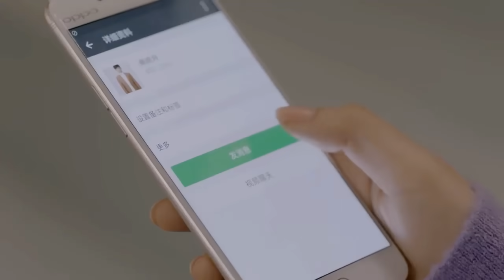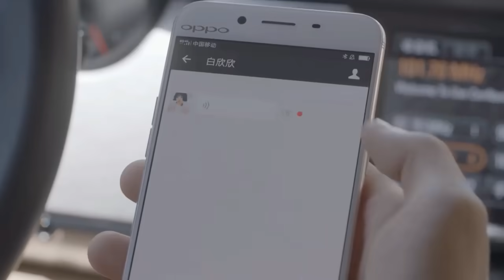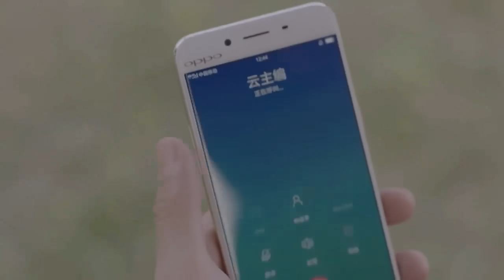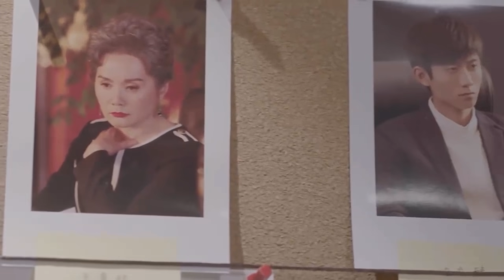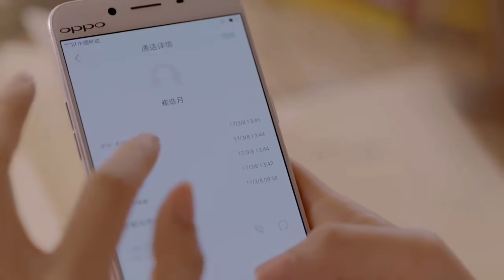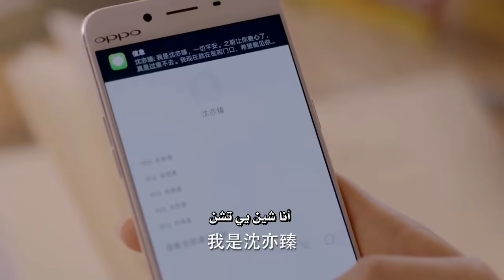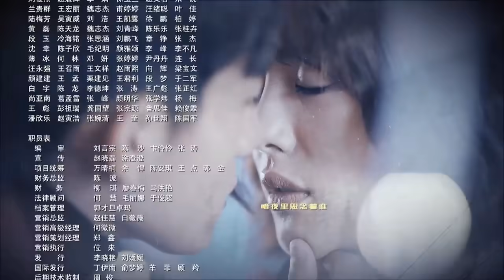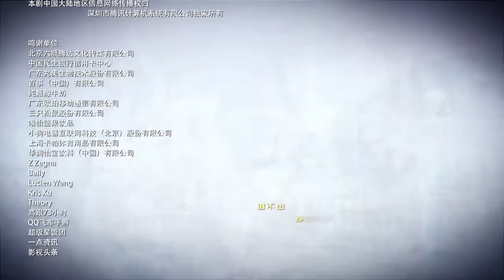"المسلسل الصيني "صاحب الوجوه السبع" "A Seven faced Man" مترجم عربي الحلقة 7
تحكي قصة المسلسل الصيني (صاحب الوجوه السبع - أحبيني اشفيني) عن (إلفيرا تساي) متدربة في الطب في سنتها الأولى قابلت شين يي تشن (تشانغ يي شان)، وهو رجل من عائلة ثرية. عندما تورطت (شين شين) بأن تصبح الطبيب المعالج الشخصي
لـي (تشانغ يي تشن) لم تكن تعلم ما ينتظرها  حتى فات الأوان. حيث تبدأ شخصيات (يي تشن) السبع بالظهور وتظهر معها أسرارعائلته الغامضة، هل ستتمكن (شين شين) من مساعدته على التخلص من ماضيه المؤلم؟
مأخوذة عن الدراما الكورية (اقتلني اشفيني)